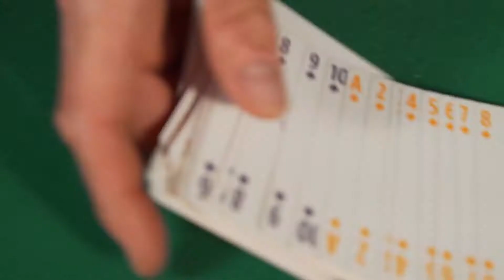Polaris Solar Playing Cards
LIMITED EDITION Polaris Solar

Polaris is a celestial-themed deck with modern woodcut-style illustrations. This 4-color deck is perfect for poker, bridge, or any other standard card games and the borderless back design looks amazing when fanned. This Solar Edition deck is limited (only 2500 decks were printed).

PRINTED BY: United States Playing Card Company
STOCK: Bicycle
FINISH: Magic